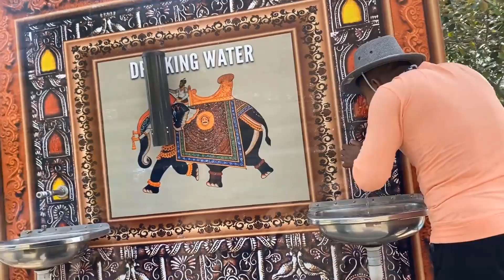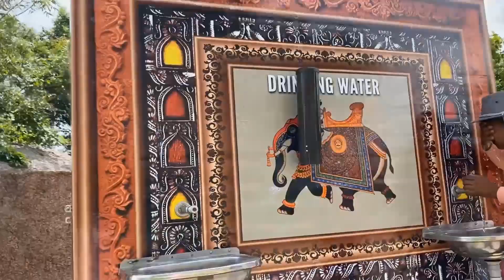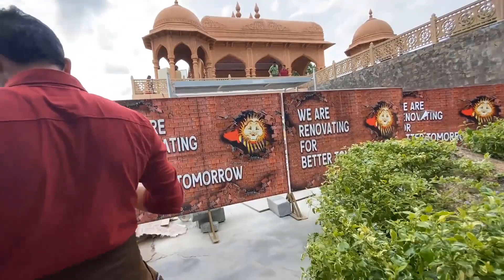হাওয়া ভবন।ramuji film city.@IsmailBakshi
Join us as we take a journey through Ramoji Film City, the world's largest film production facility located in Hyderabad, India. From stunning outdoor sets to state-of-the-art sound stages, we'll give you a glimpse into the magic of filmmaking and the attractions that make this studio complex a must-visit tourist destination. Get ready to be amazed!"

This title and description use key words such as "Ramoji Film City," "Tourist's Guide," and "Magic of Filmmaking" to give potential viewers an idea of what the video will be about. The focus is on showcasing the attractions and facilities at Ramoji Film City for tourists, making it a fitting title for a video about the popular destination.